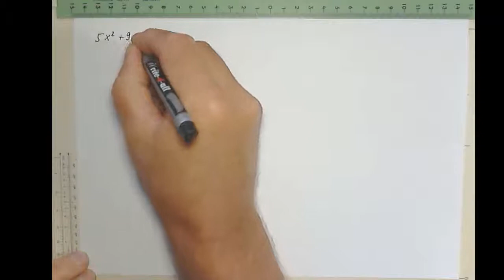Mathe Schnupperkurs 02-09-2014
So findet bei uns die Nachhilfe - hier am Beispiel einer Mathe - Übungsstunde Lösen von quadratische Gleichungen mit der p-q-Formel oder der quadratischen Ergänzung, ab. Auf der Homepage könnt Ihr mehr erfahren.